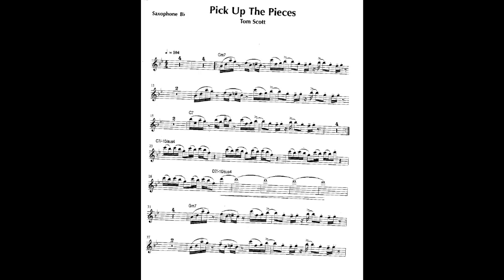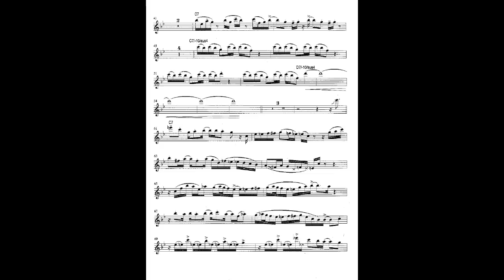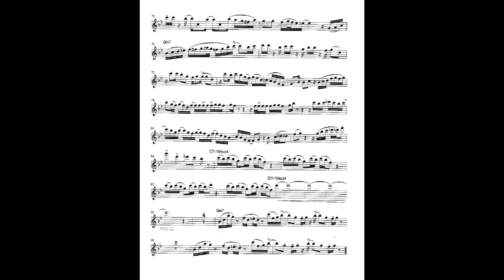Pick Up the Pieces [TENOR SAX] [backing track]